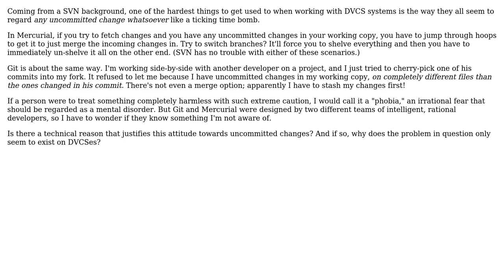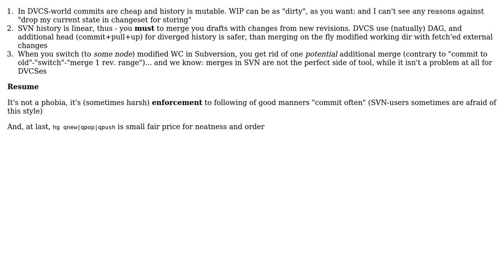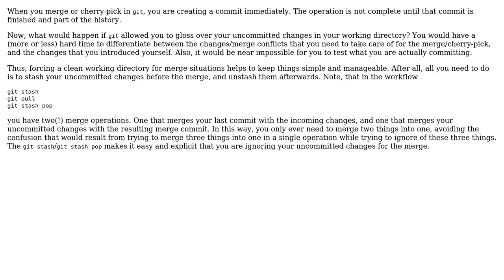Software Engineering: Why do DVCSes seem to all have an irrational phobia of uncommitted changes?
With thanks & praise to God, and with thanks to the many people who have made this project possible! | Content (except music & images) licensed under CC BY-SA | Music | Images & others | With thanks to user Mason Wheeler user Lazy Badger user cmaster - reinstate monica and the Stack Exchange Network Trademarks are property of their respective owners. You are responsible for your own actions.